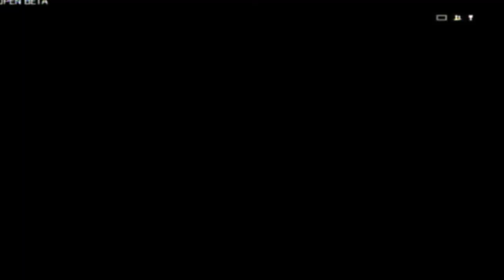Battlefield 4 Alpha beta ||MI OPINION||Gameplay|Lawks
WENNAAA a todos hoy les traigo un gamepaly de btf 4